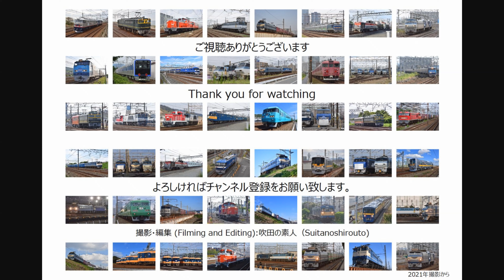《JR貨物》今月2回目の東京メトロ2000系甲種輸送 吹田タまでの牽引はDD200ではなくDE10 1743号機（R4.9.30）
近畿車両から今月2回目の東京メトロ2000系（丸の内線用）が出場し甲種輸送がありました。
吹田駅で甲種輸送を牽引する釜を確認すると今回もDE10 1743号機が担当することが分かりました。即ち吹田貨物ターミナルまでDD200ではなくDE10 1743号機が担当ということになします。DE10牽引の甲種輸送が見られました。
また、283系増結編成×２のHB632＋HB631編成オーシャンアローが離合というおまけ付きです。

撮影場所 アサヒビール吹田工場前